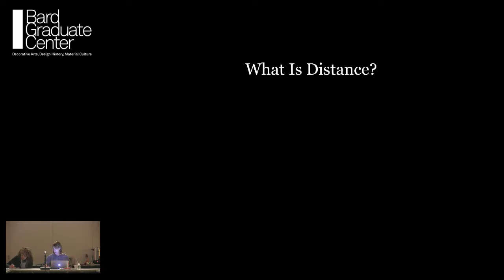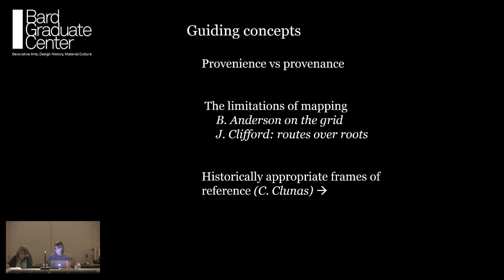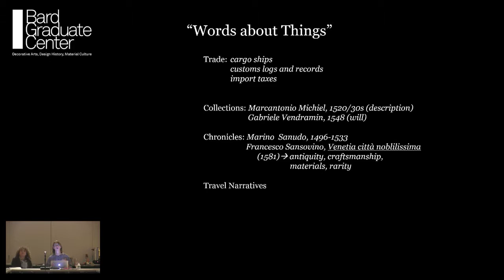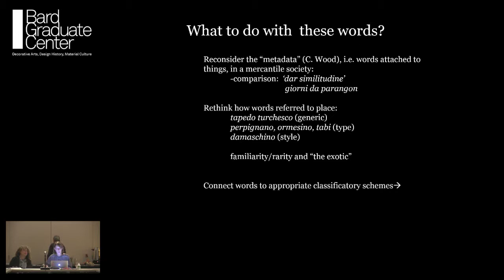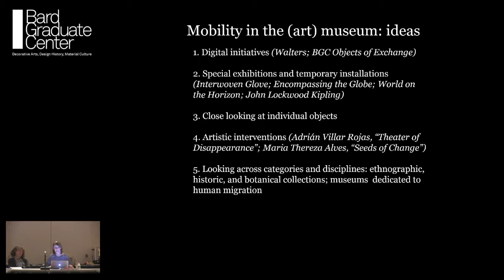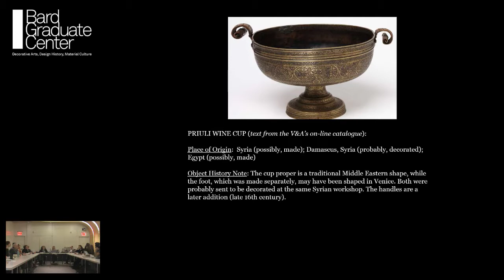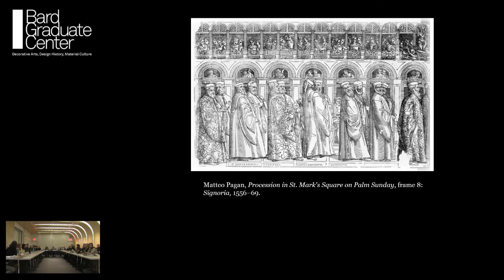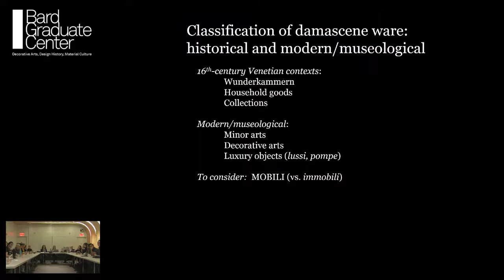Lecture — Active Objects: Rethinking Mobility, Geography, and the Museum (Elizabeth Rodini)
January 24, 2018 | Elizabeth Rodini (BGC Visiting Fellow), Johns Hopkins University | "Active Objects: Rethinking Mobility, Geography, and the Museum" | Brown Bag Lunch Talk